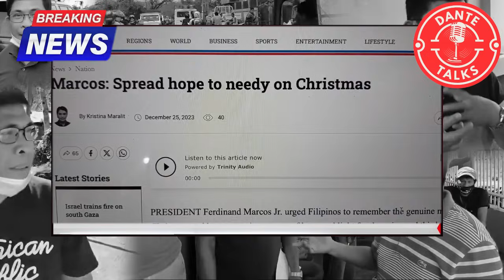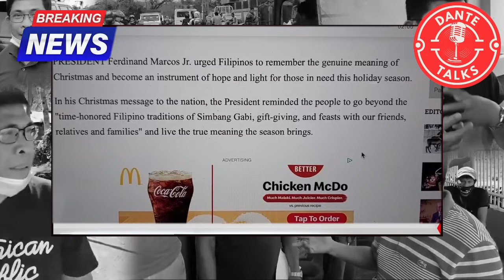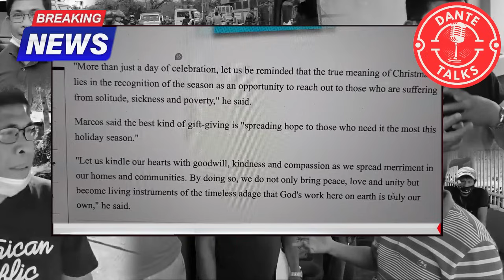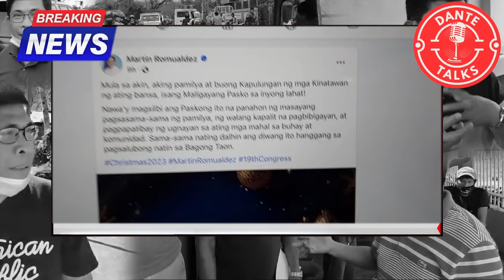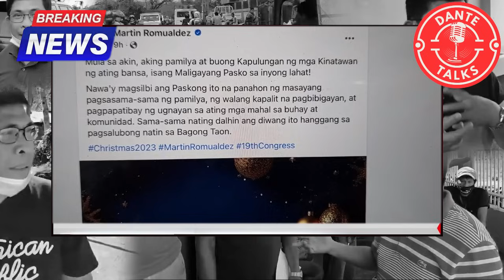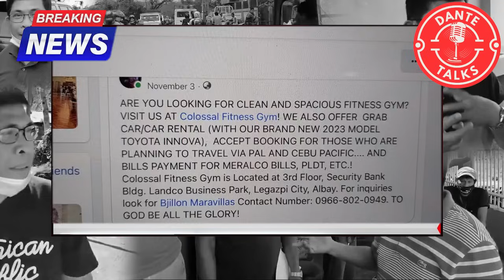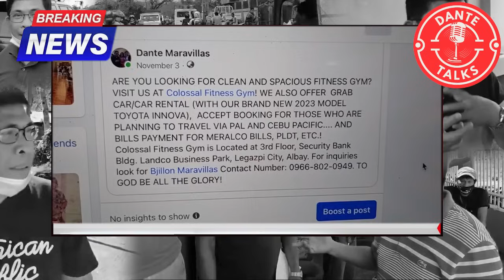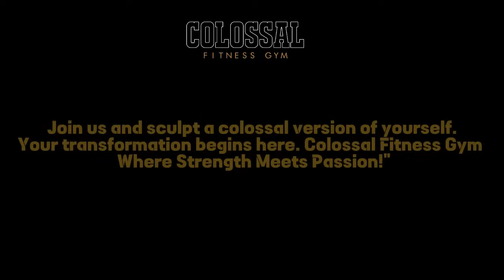GRABENG BAIT NI PBBM! SPREAD HOPE TO NEEDY THIS CHRISTMAS!